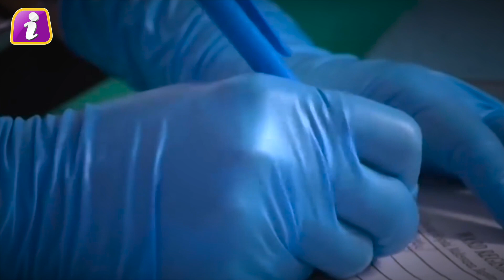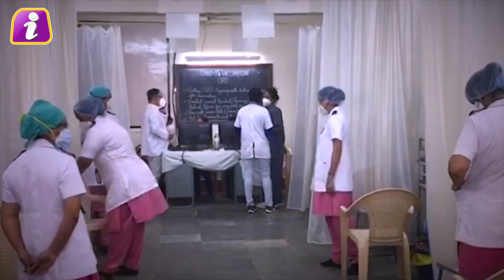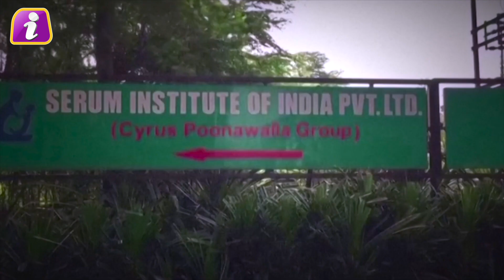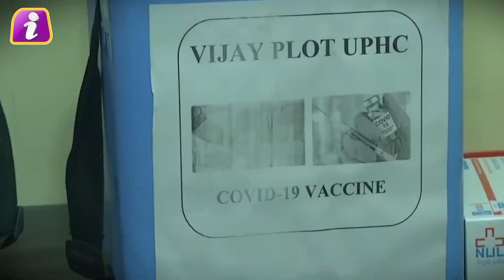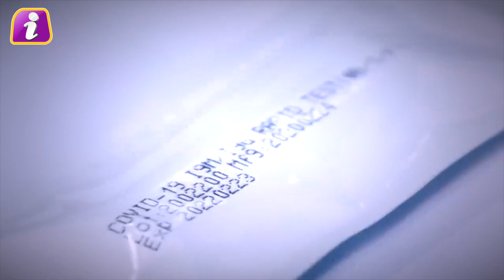वैक्सीनेशन प्रोग्राम ने बनाया रिकॉर्ड, एक दिन में रिकॉर्ड तोड़ वैक्सीनेशन